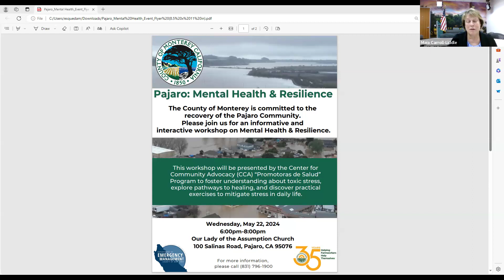County of Monterey News Briefing 5.15.2024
Rocky Creek Bridge Slip Out Status
Kevin Drabinski, CalTrans
Zeke Dellamas, CalTrans
Officer Saul Perez, California Highway Patrol
Rick Aldinger, Big Sur Chamber of Commerce

Pajaro Mental Health Workshop (27:00)
Mindy Esqueda, Department of Emergency Management

CalFresh Benefit Event  (30:00)
Annette Gallegos, Department of Social Services

Public Works Week Community Events  (35:20)
Enrique Saavedra, Chief of Public Works

Community Action Partnership 60th Anniversary (42:00)
Jake Odello, Community Action Partnership
Adriana Narez-Tapia, Department of Social Services
John Gil, Department of Social Services